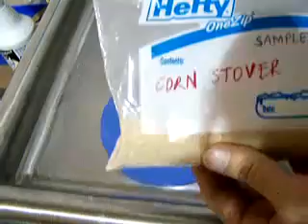IKA MF 10 Micro Fine Grinder